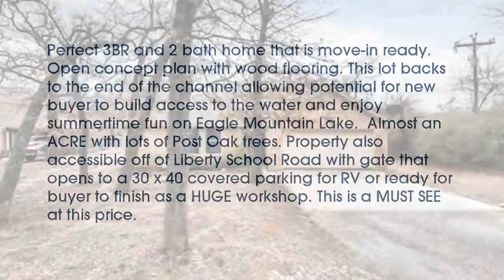Real estate for sale in Azle Texas - MLS# 13782690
7445  Hickey Road
Azle Texas 76020
MLS# 13782690

7445  Hickey Road
Azle Texas 76020
MLS# 13782690

Perfect 3BR and 2 bath home that is move-in ready. Open concept plan with wood flooring. This lot backs to the end of the channel allowing potential for new buyer to build access to the water and enjoy summertime fun on Eagle Mountain Lake.  Almost an ACRE with lots of Post Oak trees. Property also accessible off of Liberty School Road with gate that opens to a 30 x 40 covered parking for RV or ready for buyer to finish as a HUGE workshop. This is a MUST SEE at this price.